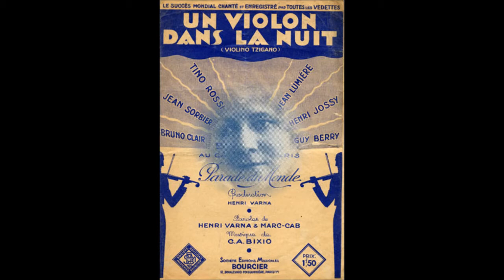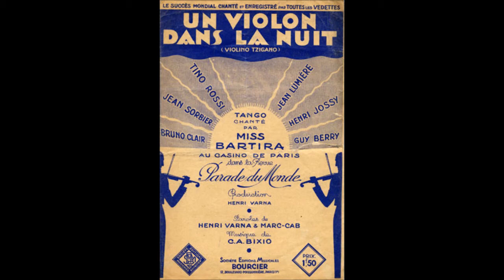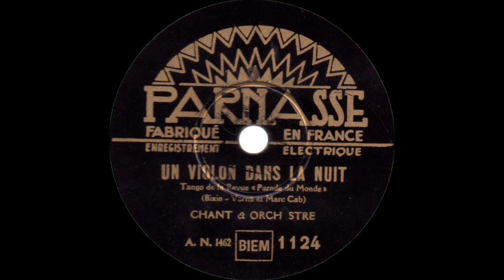Odette Barencey - "Un violon dans la nuit"- 1935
"Un violon dans la nuit"
(Bixio-Henry Varna & Marc Cab)
Tango de la revue "Parade du monde"
Chanté par Odette Barencey.
Disque 78T Parnasse n°1124 (mat n°A.N 1462)
Enregistré à Paris en 1935.